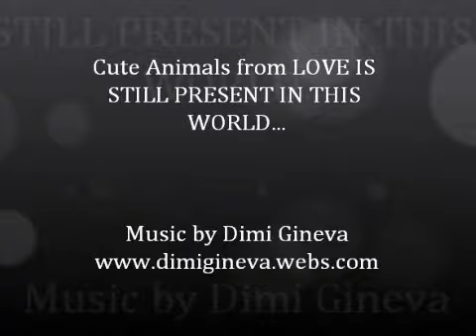Cute Animals from LOVE IS STILL PRESENT IN THIS WORLD..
Listen to or Download for Free the whole album - Love is still present in this world - part1 - It comes with bonus items - FREE DOWNLOAD OF VIDEOS - Cute Animals from the series LOVE IS STILL PRESENT IN THIS WORLD :-)

More about me - Classical Music and Songs by Dimi

Photos: LOVE IS STILL PRESENT IN THIS WORLD..Facebook Group